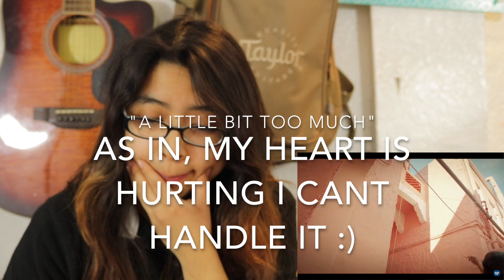MY REACTION TO HEY MA OFFICIAL VIDEO BY PITBULL,J BALVIN FT. CAMILA CABELLO!!!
Camera: Canon Rebel t6i
 Age: 17
Editor: imovie

ave_slr

slr_sandi

Musical.ly
sandi_slr

sandi sir